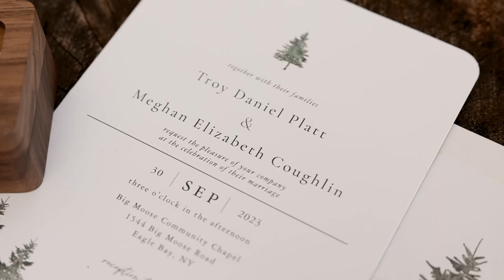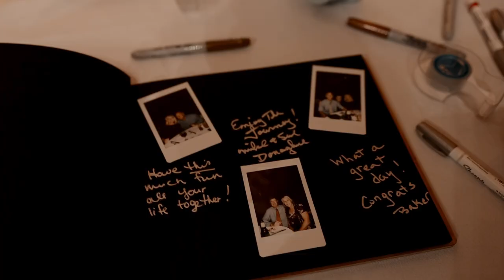Meghan and Troy